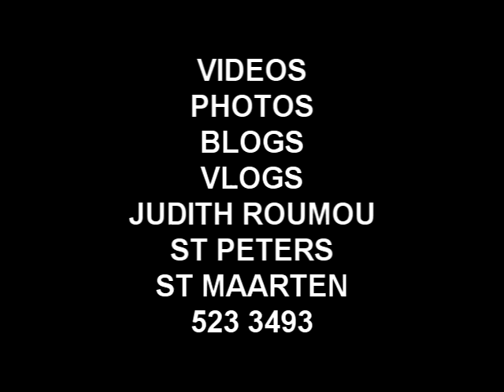ST PETERSON FIRE, THE ST PETERS BLOCK SAVES THE DAY!!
JOSE IS THE THIN RASTA IN THE RASTA DOO RAG NOT THE HOODIE
VIDEOS AND PHOTOS JUDITH ROUMOU best sxm st maarten carnival, videos judith roumou